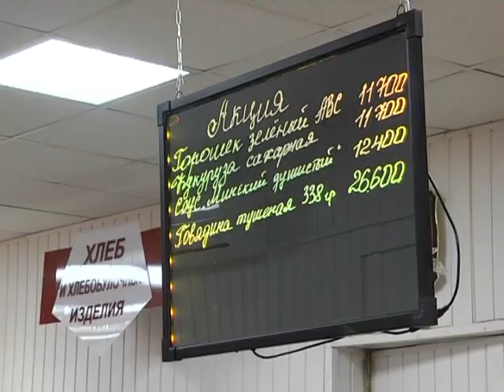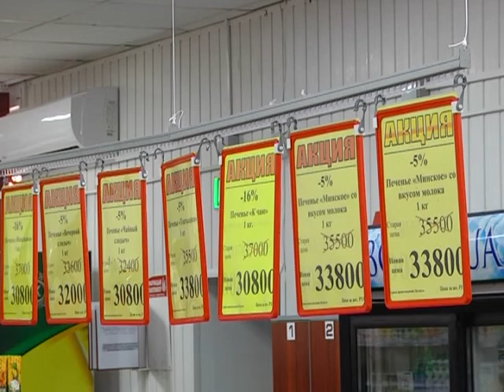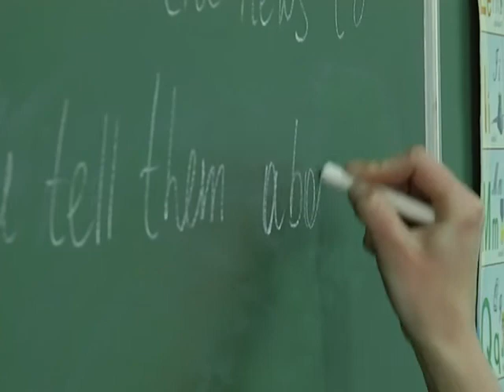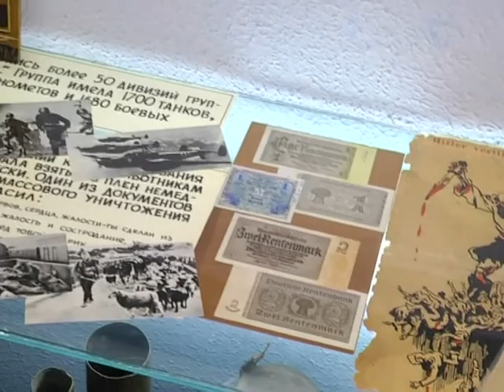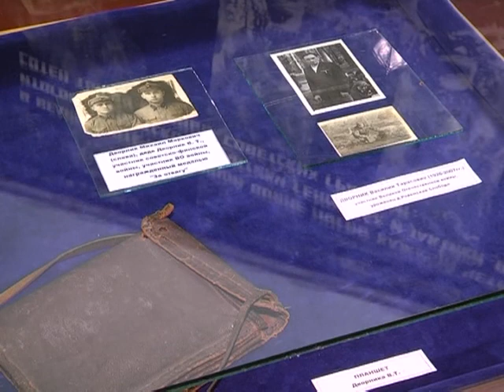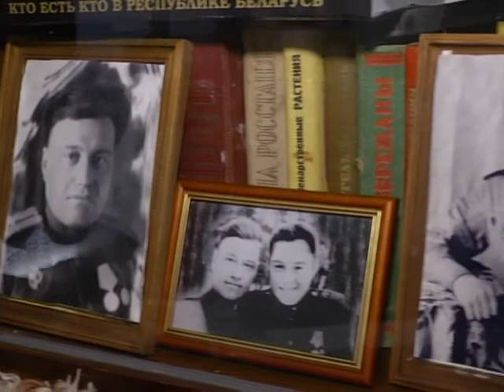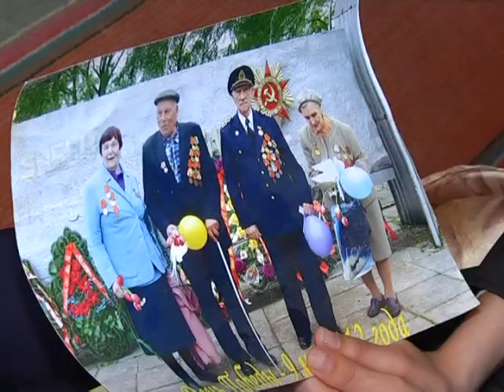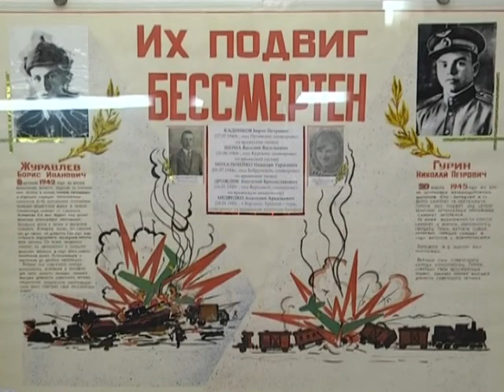Земля наша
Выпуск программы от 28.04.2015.